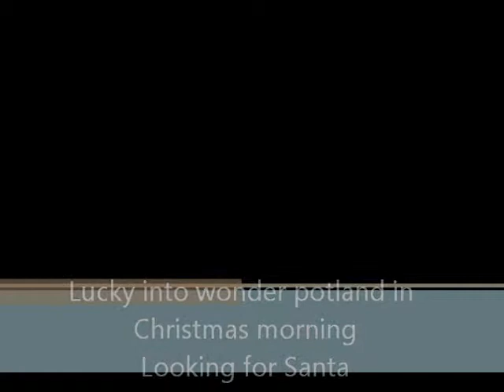Funny cat is hiding in kitchen cabinet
Funny Cat lucky tried to squeezed himself into the pots and pans swivel cabinet.